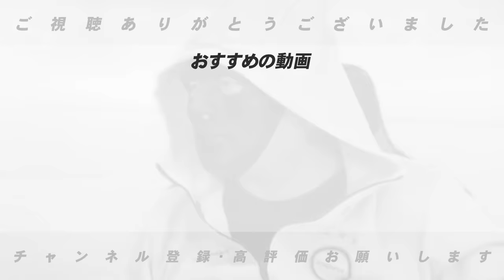【世紀の大誤審!?】森友哉の本塁打判定が物議…実況解説の2人がファウルと断言も新庄監督のリクエスト覆らず『あれは正直◯◯』高木豊の見解を語ります